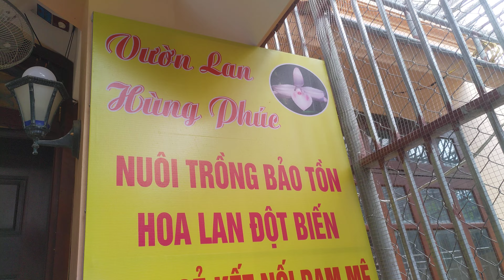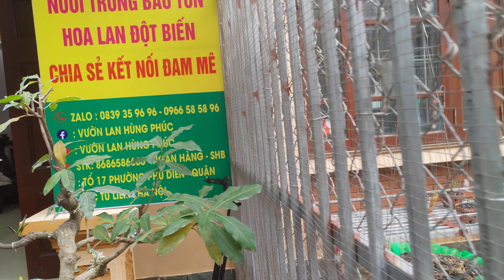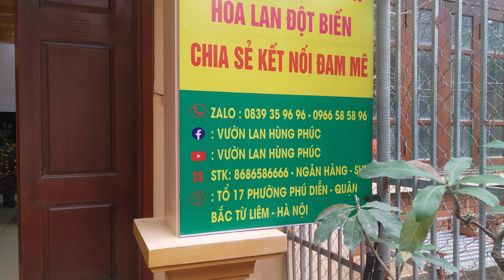Chúc Mừng Năm Mới